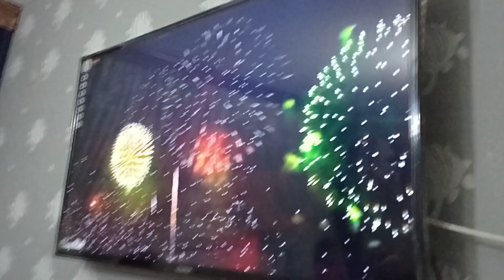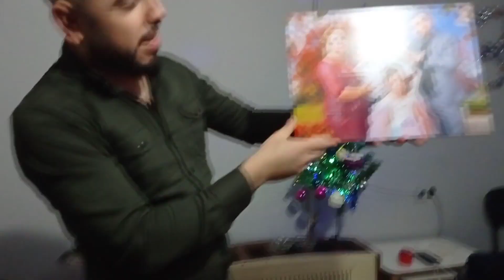احتفال برأس السنة 2023اجمل احتفال مع عائلتي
احتفال برأس السنة الميلادية الجديدة ا
اجمل احتفال برأس السنة
إحتفالات رأس السنة الميلادية
احتفالات 2023
احتفال كريسماس
احتفال مع عائلتي
رقص احتفال برأس السنة happe nyo yaer
happe nyo yaer 2023